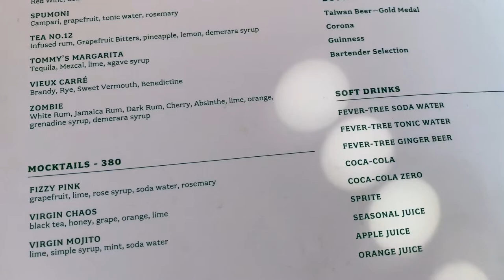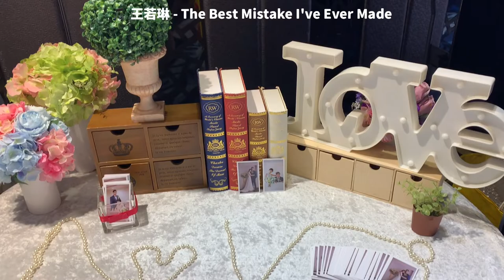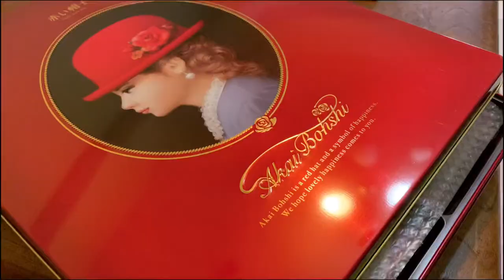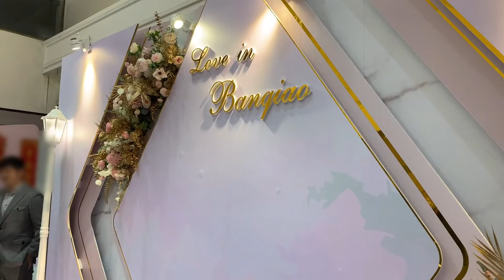日常VLOG：參加閨蜜婚禮被美哭｜我的拖延症如何是好...｜Smith & Wollensky牛排館｜當朋友的拍攝小幫手｜Costco冷凍藍莓加香蕉好好喝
簡介｜Intro
參加閨蜜婚禮當工作人員也是一個特別的體驗呀！爸爸把女兒的手交給新郎看一百遍也會想哭 😭

Smith & Wollensky 牛排館在微風南山47樓，覺得景色非常美麗、餐點也滿好吃的，如果覺得價位有點高，他們也有提供商業午餐～